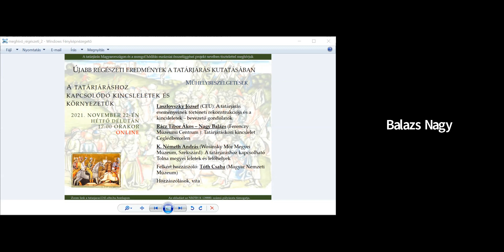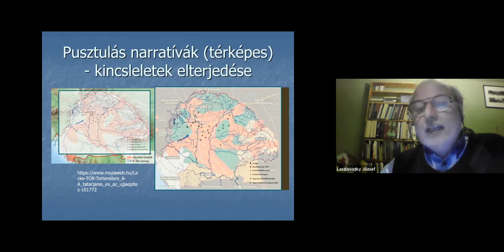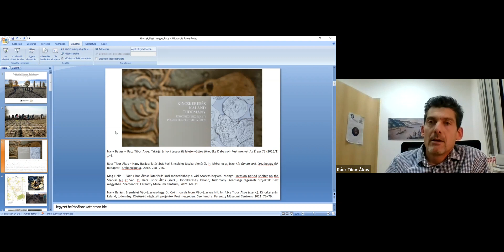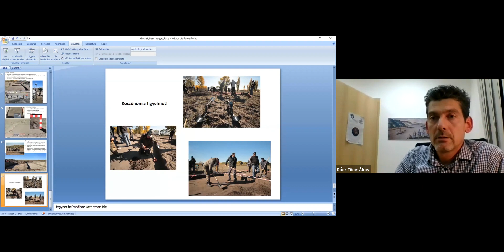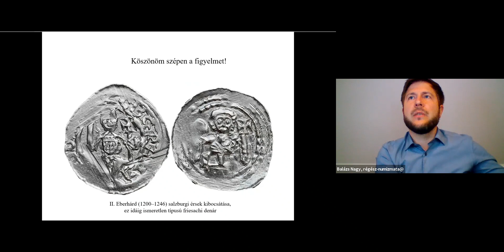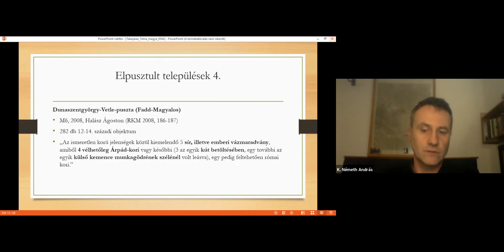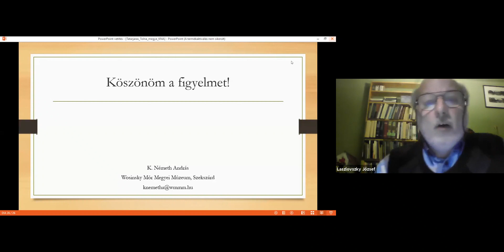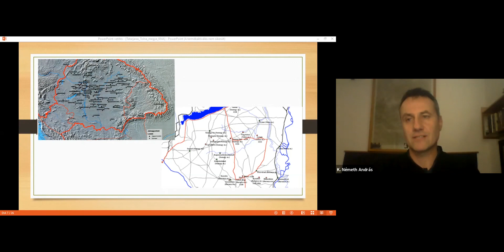Újabb régészeti eredmények a tatárjárás kutatásában (Műhelybeszélgetések 2)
Újabb régészeti eredmények a tatárjárás kutatásában. Műhelybeszélgetések 2021. november 22, hétfő, 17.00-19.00

A tatárjáráshoz kapcsolódó kincsleletek és környezetük

Program: Laszlovszky József (CEU): A tatárjárás eseményeinek történeti rekonstrukciója és a kincsleletek – bevezető gondolatok
Rácz Tibor Ákos – Nagy Balázs (Ferenczy Múzeumi Centrum ): Tatárjáráskori kincslelet Ceglédbercelen
K. Németh András(Wosinsky Mór Megyei Múzeum, Szekszárd): A tatárjáráshoz kapcsolható Tolna megyei leletek és lelőhelyek
Felkért hozzászóló: Tóth Csaba (Magyar Nemzeti Múzeum)
Hozzászólások, vita